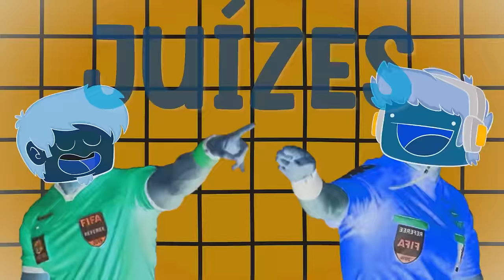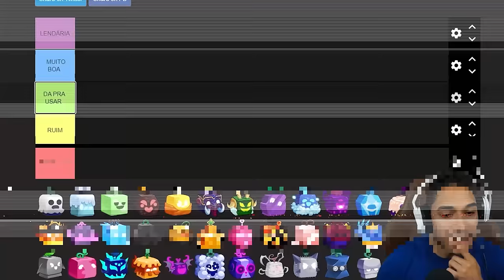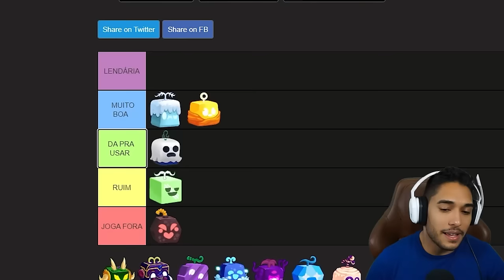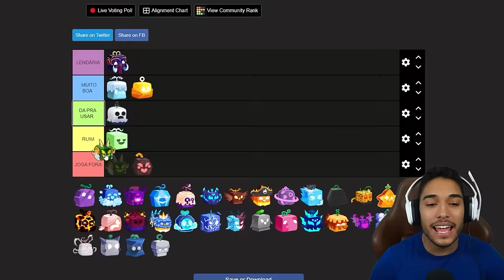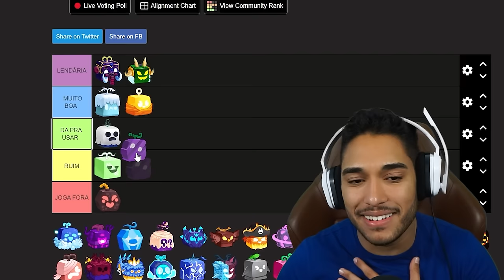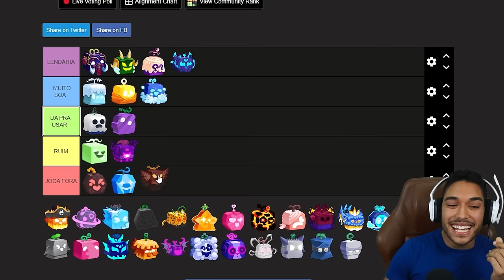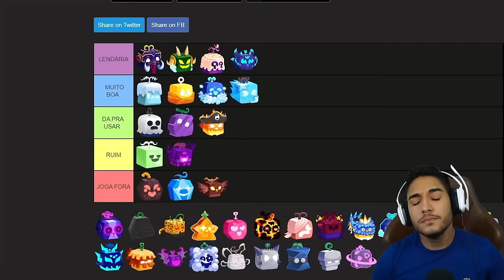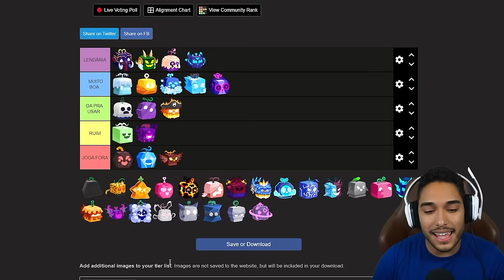RANQUEANDO AS MELHORES FRUTAS do BLOX FRUITS no Roblox ! (Tier List)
No vídeo de hoje 🎮, AuthenticGames e seus amigos Spok e Iago precisam escolher as melhores frutas do blox fruits no roblox 🍉🍇🍌. Fizemos uma tier list definindo frutas lendárias e as piores frutas do blox fruits 🏆😱.

O game Blox Fruits do Roblox foi inspirado no famoso anime One Piece, trazendo para o game as famosas Devil Fruits (frutas) 🍎🍊. Que são mágicas, com alguns tipos diferentes de poderes. Frutas como: Dragon Fruit (fruta do dragão) 🐉, Leopard (Fruta do leopardo) 🐆, fruta da Massa (Dough fruit) 🍞, fruta do Buddha, Light (fruta da luz) 💡 e outras. 🎮

🛍️ LOJA AuthenticGames:

📚 LIVROS AuthenticGames:

🚨 *LINKS IMPORTANTES* 🚨

Au7h3n71cG4m35